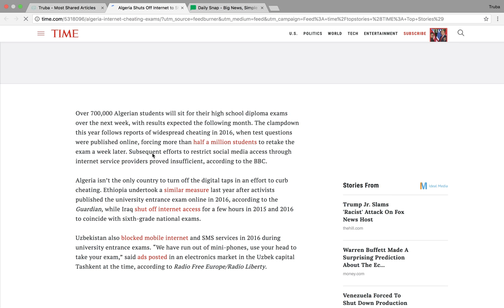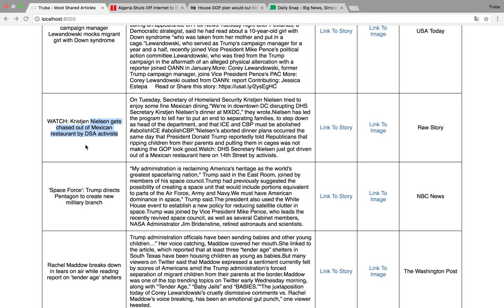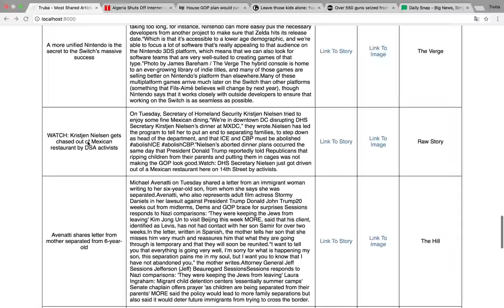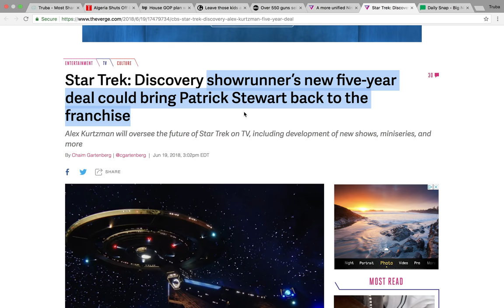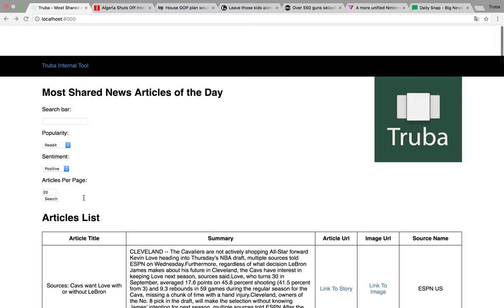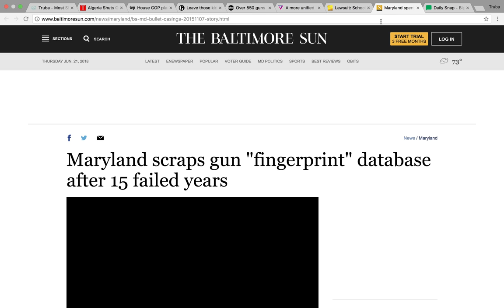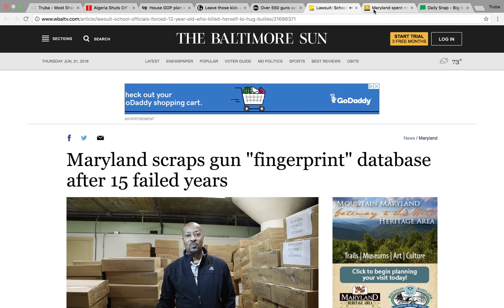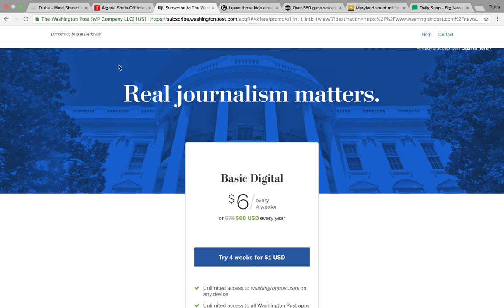Daily Snap Picks 06/21/2018